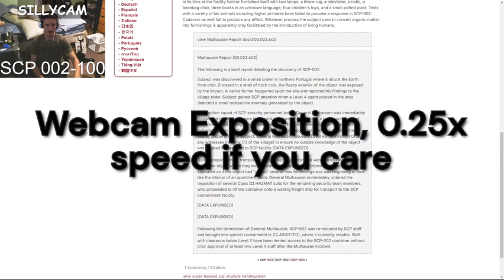Webcam Exposition speedrun .mp4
Clipped out of a post-editing recording of the increasingly intricate 'Reading off all of SCP' series for 002-100

Edit: it's for some reason, more like 0.5x speed despite the editing speed being 4x, now I know I suppose
Quality is choppy due to a low-quality export, I just made it and threw it online, alternative is of course, 75 random Clips that noone will watch anyway!